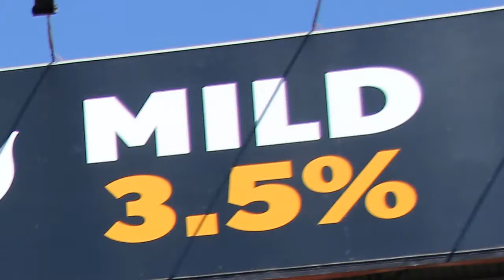James Moffat - 2014 Bathurst 1000 Preview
James Moffat previews the biggest V8 Supercar race of the year, the Bathurst 1000.